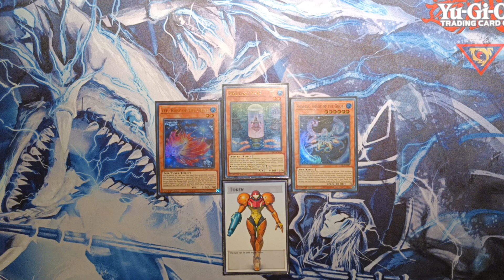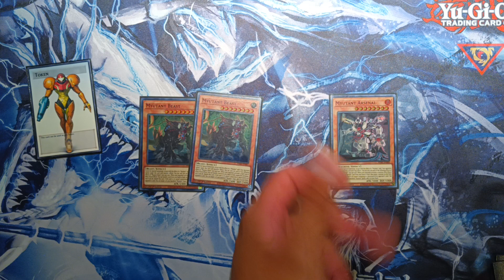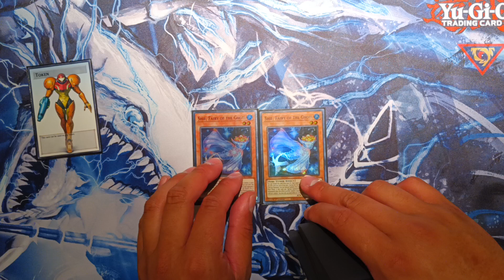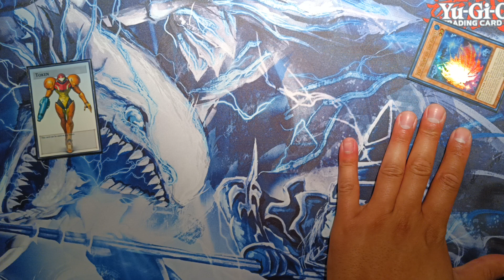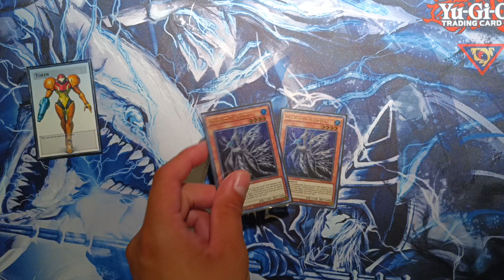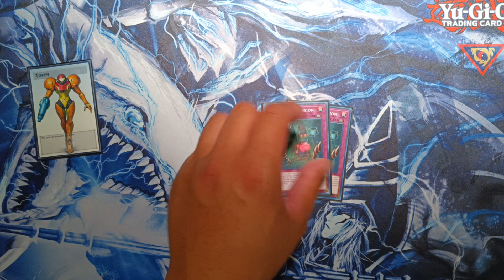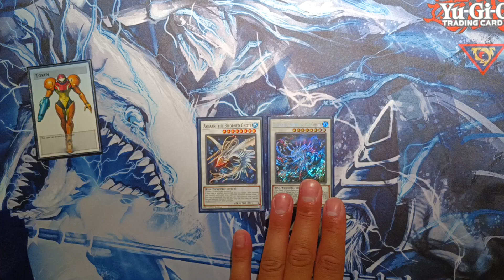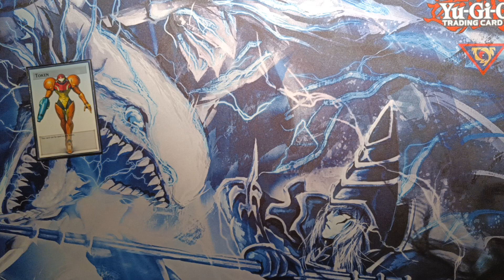The DEEPEST DARKEST MYUTANT GHOTI Deck Profile (Post Darkwing Blast)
Hands down my most competitive Myutant Ghoti build to date post DABL.